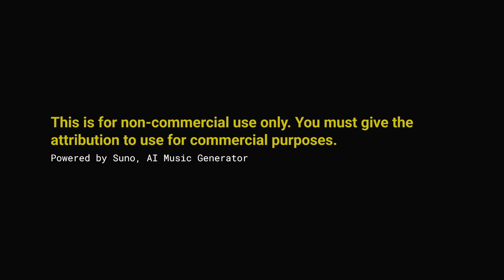Date at Night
*Genre* Chillout